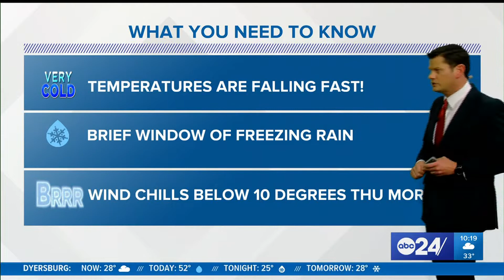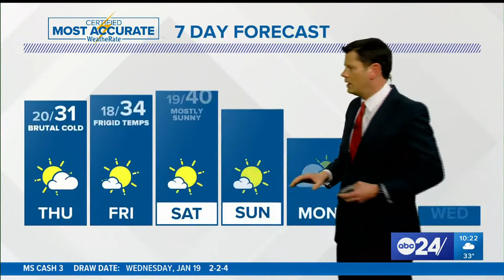Chief Meteorologist John Bryant says the Mid-South will be a frozen tundra for a few days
Wind chills near zero